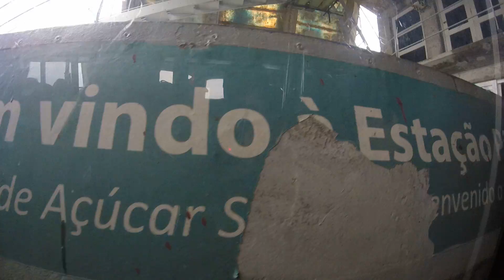Bondinho del Páo de Açúcar